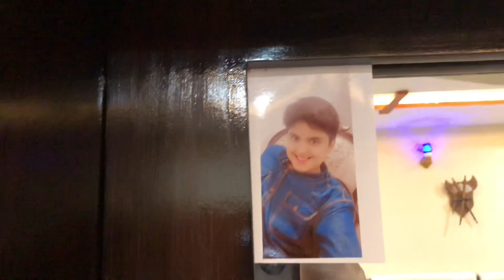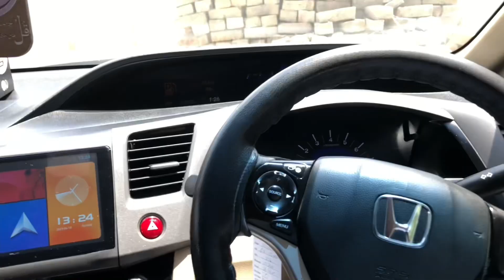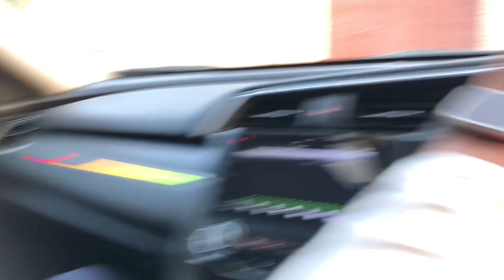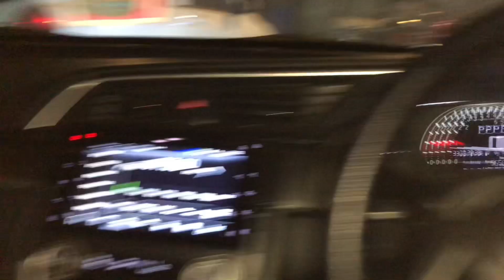Civic modified karwadi alhamdulillah 😍| hasnain lahore se wapis agaya